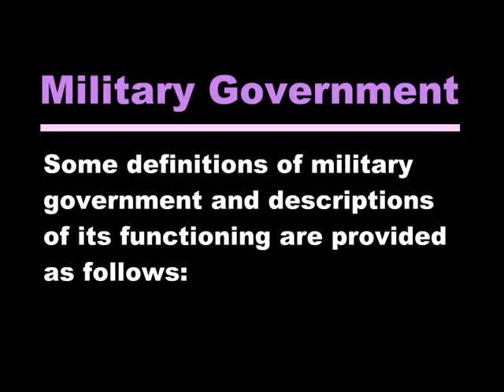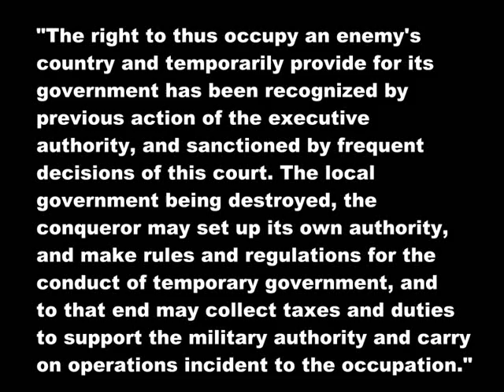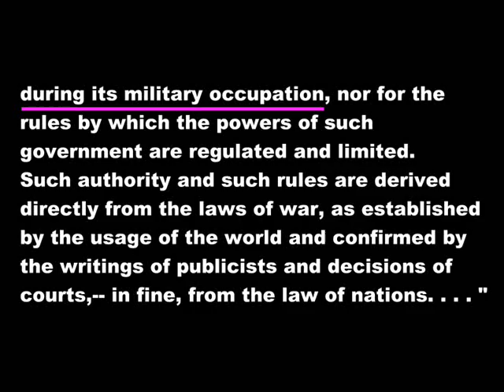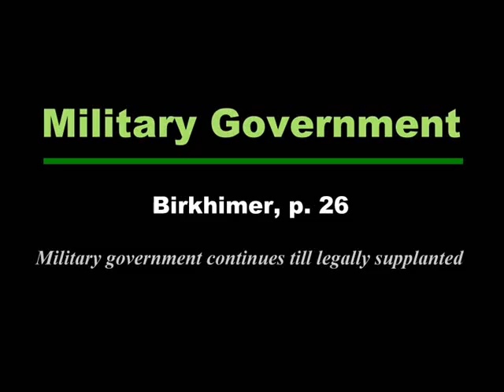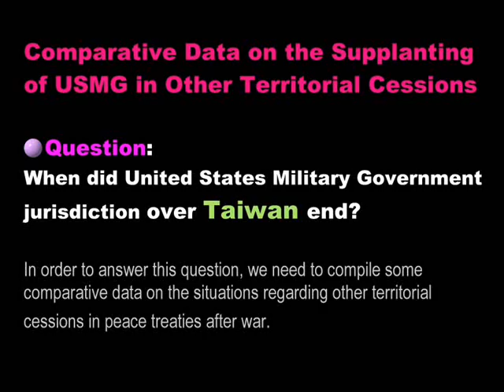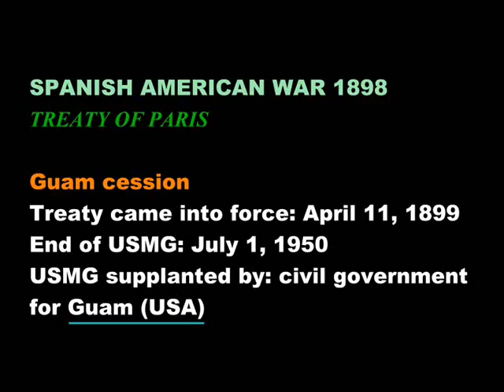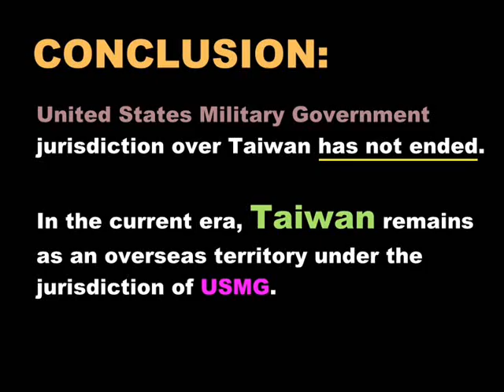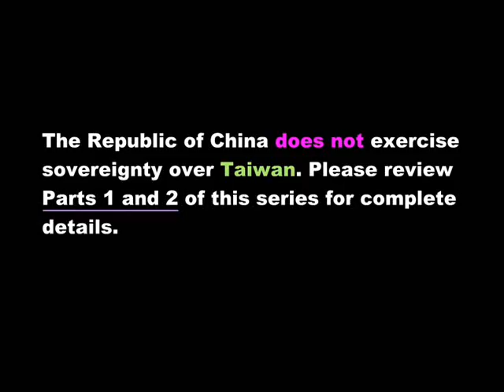Part 3B: The Republic of China 1937 to 1952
In Parts 1 and 2, we analyzed the historical situation of the Republic of China on Taiwan, concluding that it was (1) a subordinate occupying power, beginning Oct. 25, 1945, and (2) a government in exile, beginning mid-December 1949.

In Parts 3A and 3B of this series, we examine all relevant parameters in order to make a true determination of the legal status of Taiwan territory. Based on the data presented, we are forced to conclude that Taiwan is still under military occupation in the current era. The principal occupying power is the USA.

What this means is that Taiwan is not Chinese territory, and native Taiwanese people are not correctly classified as Republic of China citizens.